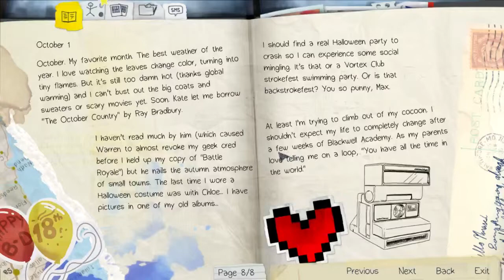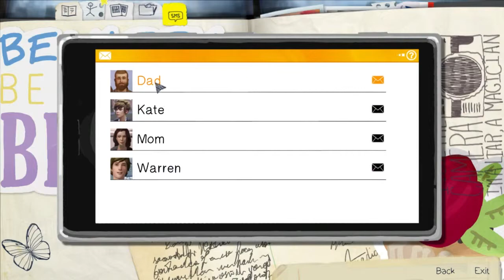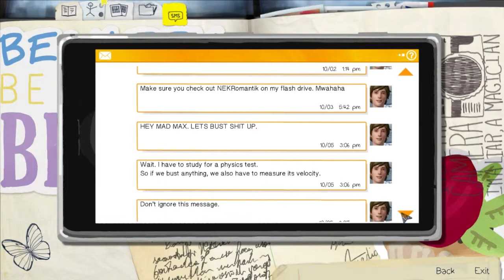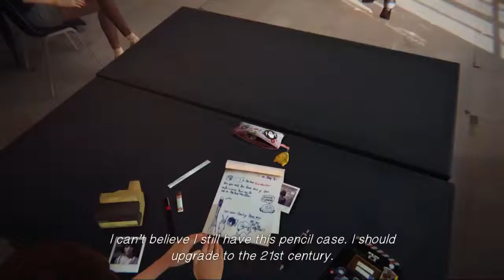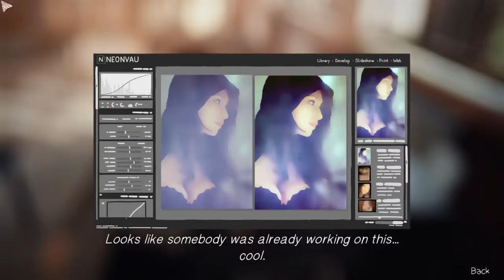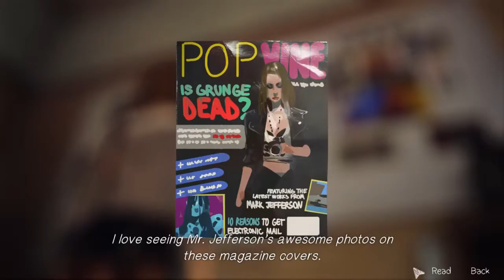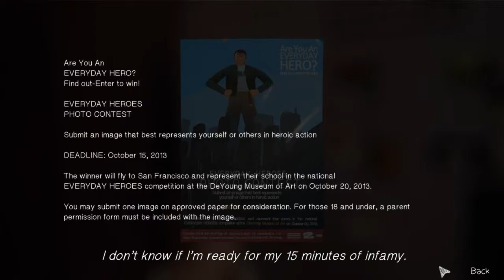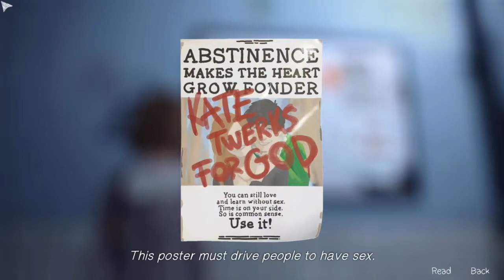Life is Strange Episode 1 | Part 1 - Real life Control Z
It's been over a year since I've recorded anything and posted it on this channel, and I must say it's good to be back. I have a whole new image for this channel, that will evolve over the next few days to come.